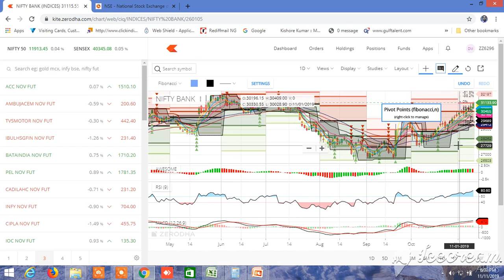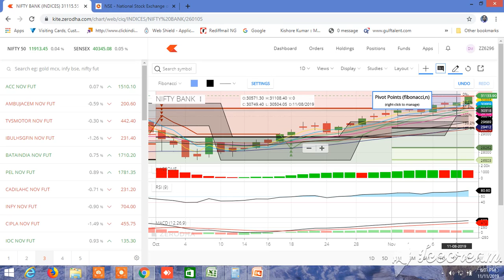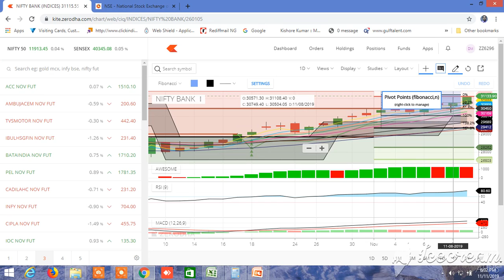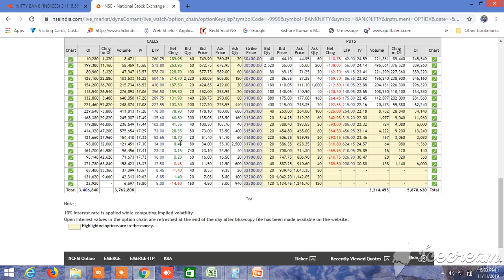NIFTY BANKNIFTY TOMORROW 12.11.2019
PROBABLE NIFTY BANKNIFTY DIRECTION FOR TOMORROW HAS BEEN PREDICTED. PROBABILITY NIFTY UPSIDE 27%, DOWNSIDE 21%, BANKNIFTY DOWNSIDE 18%, UPSIDE 27%. UP AND DOWN PROBABILITY ALWAYS ALL CONDITIONS DO NOT MATCH, IT IS TO BE DETERMINED IN LIVE MARKET AND SHOULD TAKE POSITION AFTER CONFIRMATION.
Trade safely through pair trading for safe and secure profit, Buy sell levels of the pairs will be provided with high accuracy , you have to enter one stock s buy or sell levels and another stock at the same time whatever the cmp , position sizing and stoploss will be given, can be traded without sl ,Join whatsapp group free trial in pair trading equity, cash, future, option, commodity